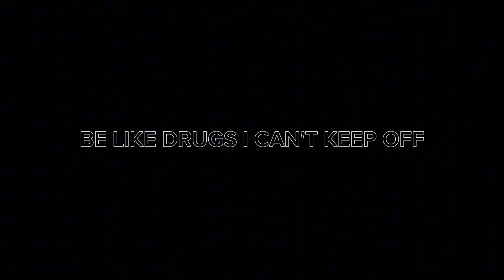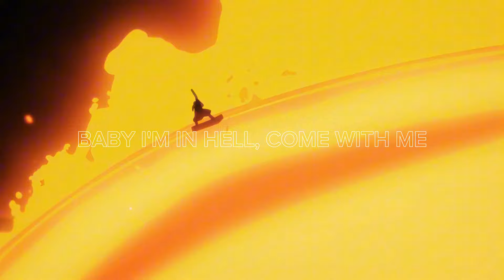DEMXN - "USE IT" (OFFICIAL LYRIC VIDEO)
INFINITY, Pt. 3 (EP) OUT 08/03/2024

Follow DEMXN

Listen to DEMXN